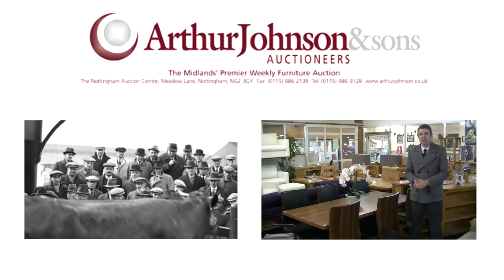Take a look at this occasional chair in this week's sale of classic contemporary furnishings #638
Take a look at this occasional chair in this week's sale of classic contemporary furnishings
Next Auction: This Saturday at 10.00am ‪#‎Nottingham‬
Viewing: Friday: 12.45 to 6.15pm and Saturday from 9.30am
Catalogue: Online Thursday from 6.00pm